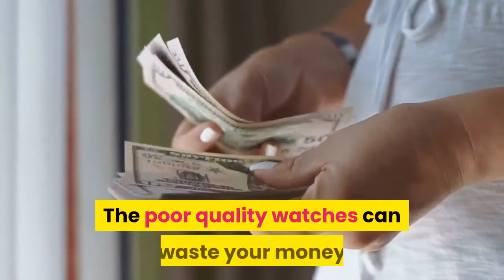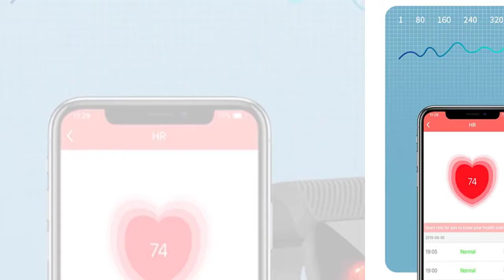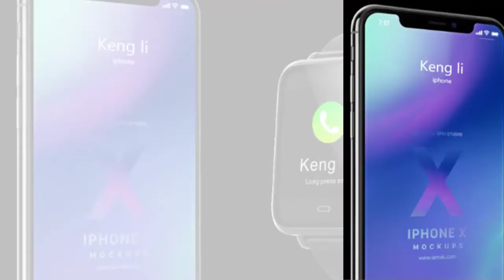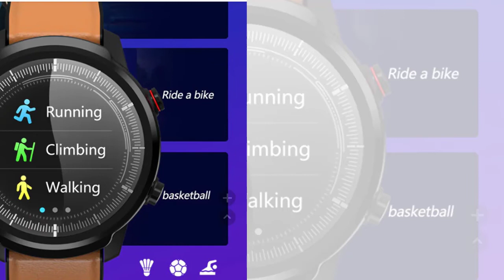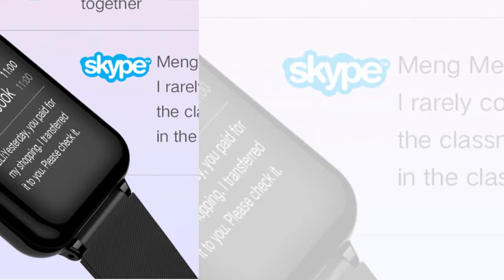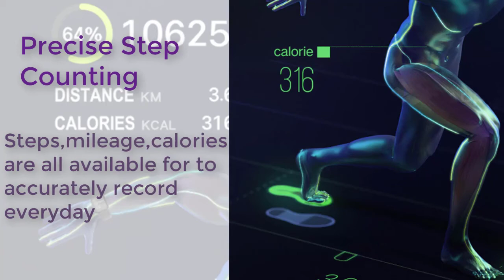Best 5 Blood Pressure Smart Wrist Band|Latest designed With Cheap Price|Buying Guide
Here are watches which all are best reviews and best selling in this

year.All watches are best quality so far.

Having a Wonderful watches is very important if you

want to have peace of mind while you are outside. There are some

great options in the market, and that's why I decided to make this video.

I made this list based on my opinion, and I listed them based on their price,

quality, durability, and reliability. If you have any other recommendations,

All watches are so Nice.Those who like this they will take this

easily without thinking second time.These watches are available now.

1.Best Top ZAPET Watches

2.Best Top ESEED Watches

3.Best Top ZEBLAZE Watches

4.Best Top ROBOTSKY Watches

5.Best Top ZGPAX Watches

My Favourite Videos :

Smart watches for Women: Top 5 Best Smartwatches in 2020

Top 10 Best Luxury Watches For Men You Can Buy In 2019

Best Smartwatches in 2019 | For Those Who Like Fancy Tech

BEST SMARTWATCH 2019 | TOP 10 BEST SMARTWATCHES 2019

5 Best Smartwatch for Android in 2019

TOP 5: Best Cheap Smartwatches 2019

Best Budget Smartwatches in 2019 | 5 Cheap Smartwatches For Android & iOS